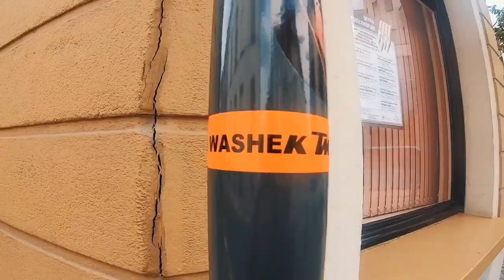The Europe Trip on Motorbike #14 B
Two amateur travelers on their journey around the Europe.
We make short videos to remember our trip and share it with our families and friends!
IN THIS VIDEO YOU CAN SEE:
Belgium and to visited towns Tournai and Gent